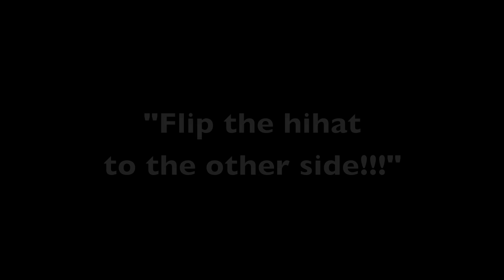Johannes Maria Knoll - the road to "transcended" mastering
Another teaser for Johannes Maria Knoll´s first upcoming instrumental - album "transcended".

Album: „transcended“

Johannes Maria Knoll - guitars
Gerald Schaffhauser - bass
Christian Eigner - drums

Recorded and mixed by Chris Scheidl